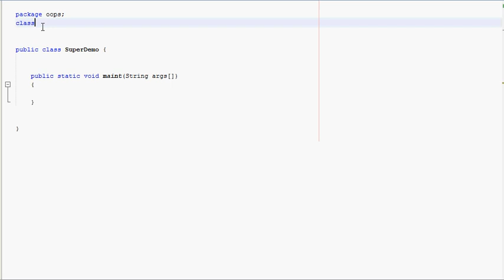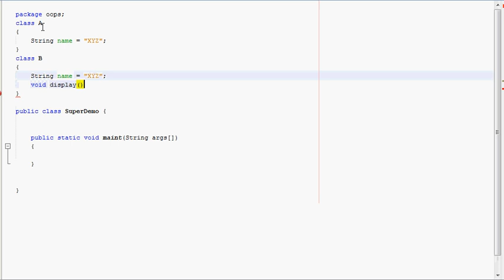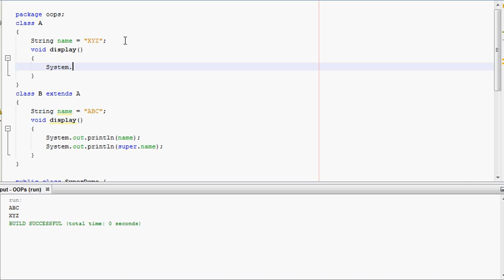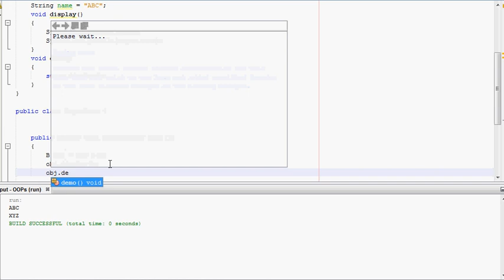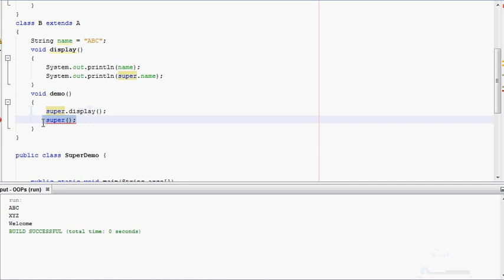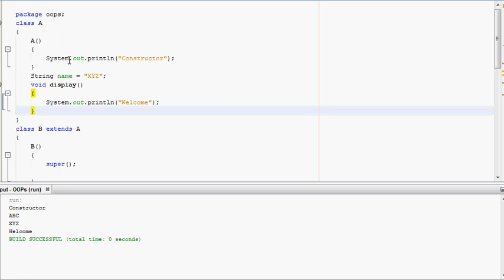#50 | Super Keyword in Java | Java Programming in Tamil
Super Keyword in Java | Java Programming in Tamil

Super Keyword in Java
The super keyword in java is a reference variable that is used to refer parent class objects. ...
Use of super with variables: This scenario occurs when a derived class and base class has same data members. ...
Use of super with methods: This is used when we want to call parent class method.

send request our channel official facebookprofile...